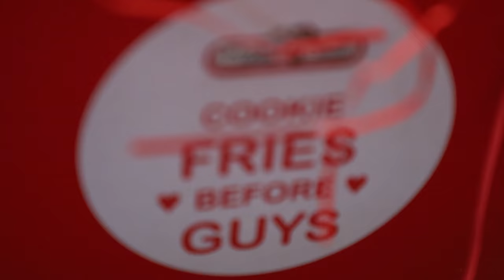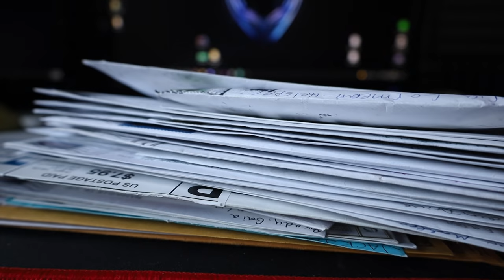I Made A SNOWMAN In The SUMMER!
I Made A Snowman in the summer | TFG Vlogs are back and today I will be making snow and building a snowman in July!